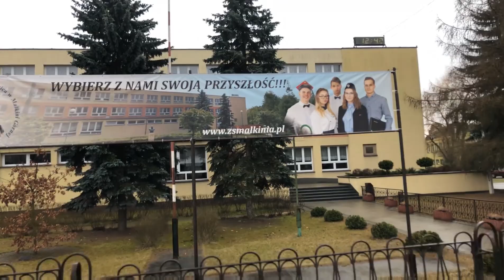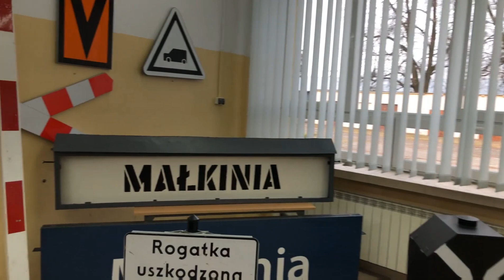Zespół Szkół im St Staszica